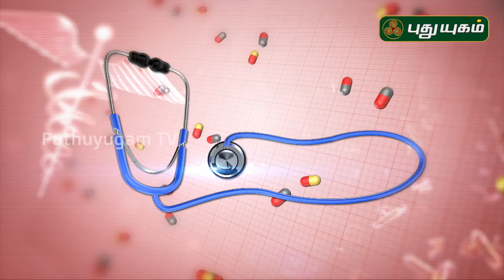மூல நோய்க்கு இயற்கை வழியில் தீர்வு! | Doctor On Call | 23/07/2020 | PuthuyugamTV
Dr. Anitha, RJR Hopital